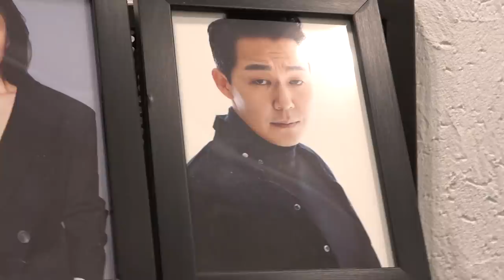배우 박성웅에게 궁금한거 다 물어보았습니다 - 기동이는 토크가 하고싶어서